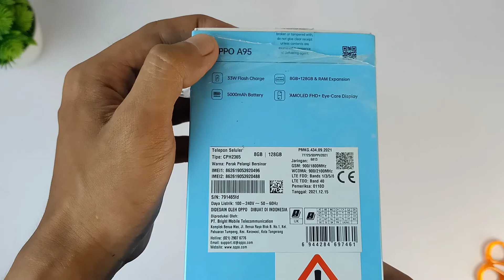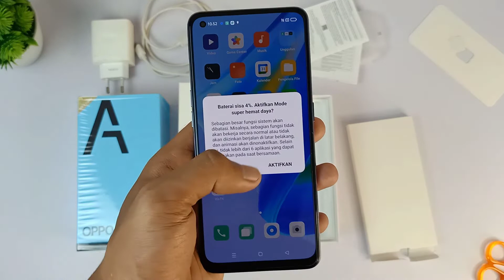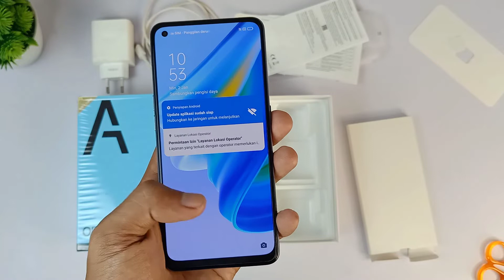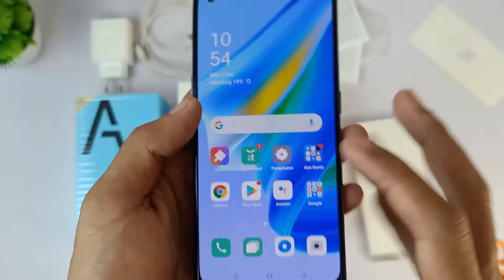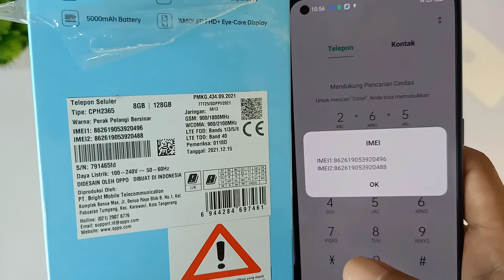Masih Layak Gak Beli Oppo A95 Tahun ini , Harga Terbaru Oppo A95 Tahun ini